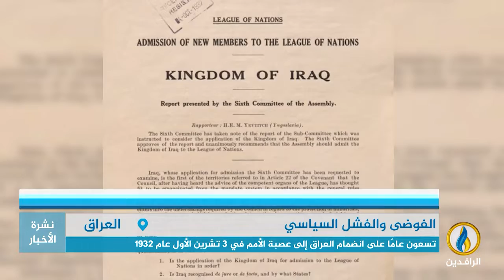تقرير إخباري.. تسعون عامًا على انضمام العراق إلى عصبة الأمم في 3 تشرين الأول عام 1932